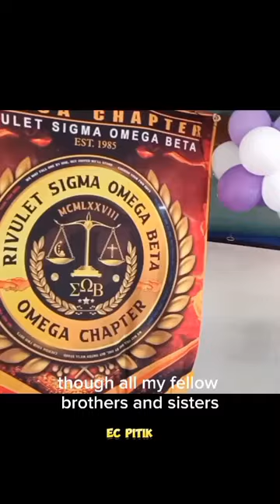"45 Years Strong United in Harmony, Thriving through Collaboration" 19 Σigma Ωmega βeta 78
"45 Years Strong United in Harmony, Thriving through Collaboration"

PHOTO/VIDEO: EC PITIK

19 Σigma Ωmega βeta 78